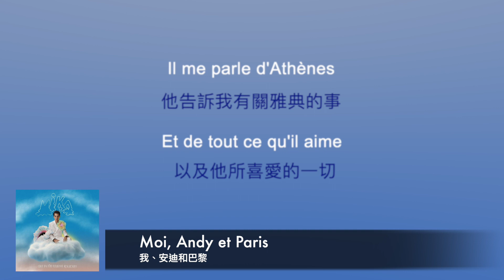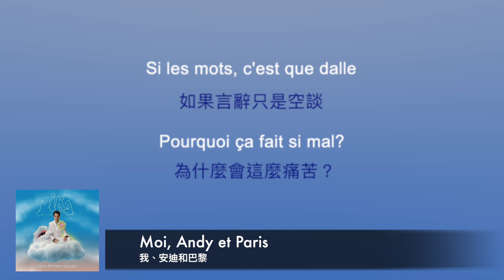MIKA - Moi, Andy et Paris 我、安迪和巴黎 (中文字幕/Fr)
This song depicts the conflicts and separation within a romantic relationship. The lyrics reveal a dispute, leading to an unresolved discord. The singer employs metaphors and analogies, such as referencing Athens and using French to express apologies, conveying the complexity and inexpressible emotions of the relationship. The song portrays a sense of alienation between the two individuals, possibly due to jealousy, disappointment, or other indescribable reasons. Ultimately, the character in the lyrics feels the need to leave, seeking to break free from the entanglement of emotions. Overall, the song reflects the struggles and helplessness in love, illustrating the difficult decision to part ways amid conflicts.

這首歌曲描述了一段感情中的矛盾和分離。歌詞中流露出一場爭執，隨之而來的是難以排解的不合。歌手以隱喻和比喻，如提到雅典和使用法語表達歉意，表達了感情的複雜性和難以言喻的情感。歌曲描繪了兩人之間的疏離，可能是由於嫉妒、失望或其他不可說明的原因。最終，歌詞中的角色感到需要離開，希望擺脫這段糾葛的感情。整體而言，這首歌反映了愛情中的困擾和無奈，以及在矛盾中做出離開的艱難抉擇。

Cette chanson décrit les conflits et la séparation au sein d'une relation romantique. Les paroles révèlent une dispute, entraînant un désaccord non résolu. Le chanteur utilise des métaphores et des analogies, comme la référence à Athènes et l'utilisation du français pour présenter des excuses, exprimant la complexité et les émotions inexprimables de la relation. La chanson dépeint un sentiment d'aliénation entre les deux individus, peut-être en raison de la jalousie, de la déception ou d'autres raisons indescriptibles. En fin de compte, le personnage des paroles ressent le besoin de partir, cherchant à se libérer de l'enchevêtrement des émotions. Dans l'ensemble, la chanson reflète les luttes et l'impuissance en amour, illustrant la difficile décision de se séparer au milieu des conflits.
Moi, Andy et Paris

Ça commence, la dispute
Les mots durs, des mots bruts
Bouchez-vous les oreilles
Car le monstre se réveille
Il me parle d'Athènes
Et de tout ce qu'il aime
Mais soyons réalistes
Je n'suis plus dans la liste
Mais qu'est-ce qu'il va faire chez les Grecs?
Est-ce que là-bas, y a un mec?
Please excuse my French
J'crois bien qu'c'est fini
On sourit mais on est triste
Comme une photo de touriste
Dire qu'on s'est dit oui
J'dois m'en aller loin d'ici
Je crois qu'il est jaloux
De ce film, même de vous
Je reviendrai vous voir
Je reviendrai plus tard
Si les mots, c'est que dalle
Pourquoi ça fait si mal?
Pourquoi tant de problèmes
Pour se blesser quand même?
Moi, je vous aime mais pas lui
Moi, Andy
Qu'est-ce qu'il va faire chez les Grecs?